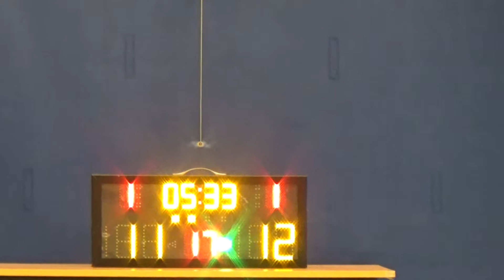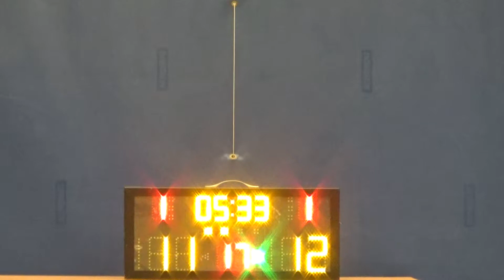20190126 冠軍獵人 VS VINO 2nd Quarter